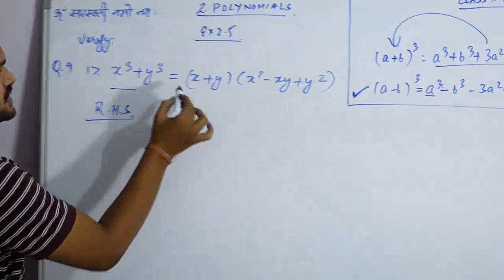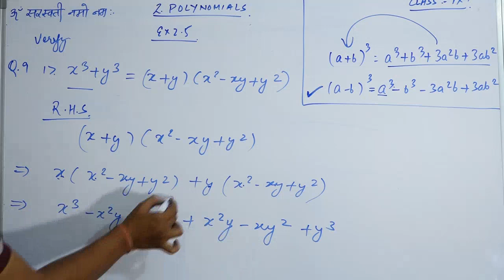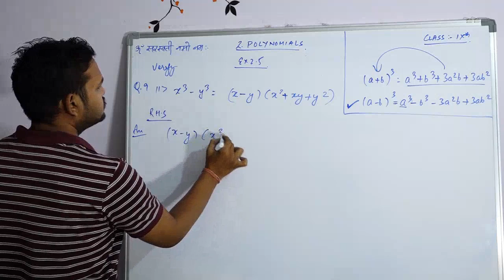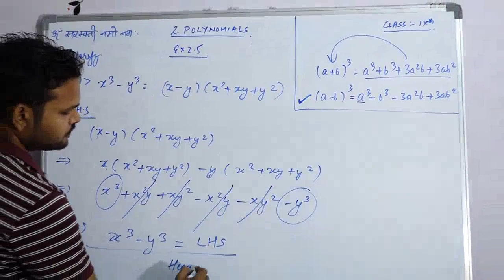STD 09 CHAPTER 02 POLYNOMIALS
EXERCISE 2.5
Q.9) I & II